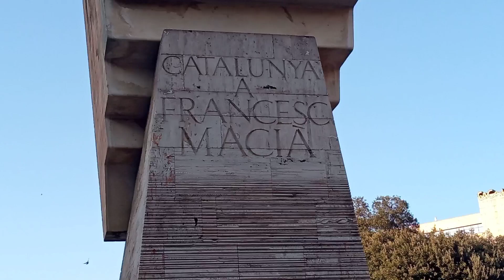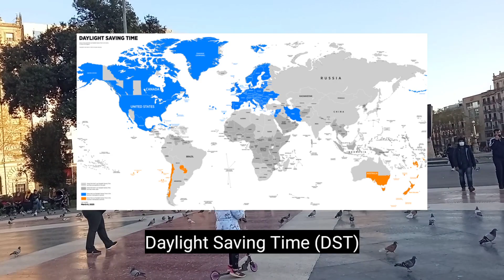Vlog Plaça Catalunya, Barcelona, Spain